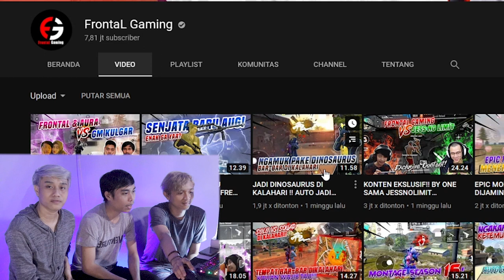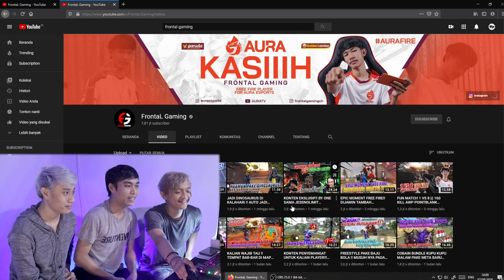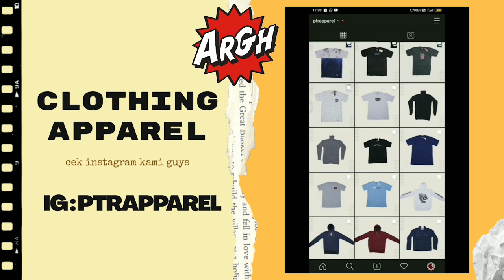BAPAK JUMSHOT INDONESIA MENGAMUK LAGI PAKE BUNDEL DINOSAURUS MUSUHNYA AUTO DI MAKAN SEMUA HAHA